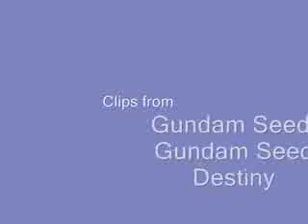Cagalli and Athrun AMV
!!!NOTE!!!: The Last part where Athrun & Cagalli hug is an episode in GSD called "Final Plus: The Chosen Future" OAV
This is my first amv and I've decided to dedicate it to Cagalli and Athrun from Gundam Seed/ Gundam Seed Destiny. It uses the song 1000 Words from Final Fantasy X-2, which I think goes very well with their "situation".